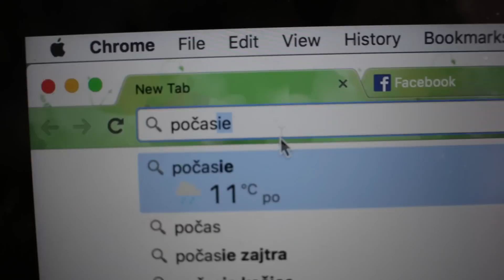Normálni Ludia VS Ja #3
Tuturututuuuuu je to tuuuuu. Normálni ludia VS ja po asi 10tich mesiacoch. Konečne som sa k tomu dostala, lebo nápadov na videá mám fakt vela, no nie vždy sa dajú uskutočniť. Dúfam, že sa video páčilo a že sa budete ďalej vraciať s radosťou na môj kanál :)